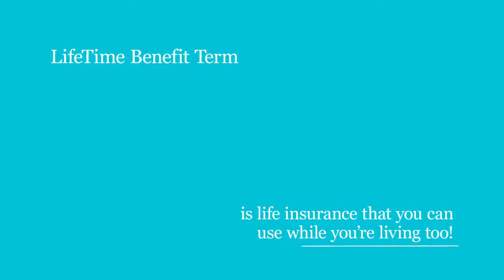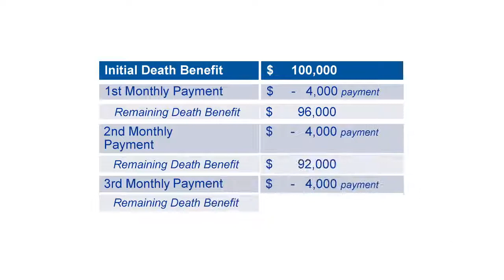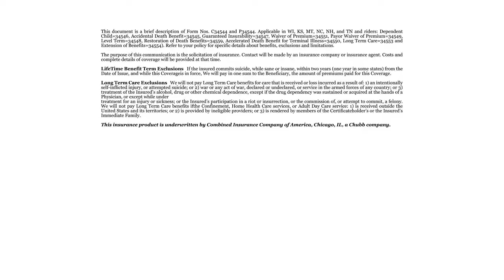LifeTime Benefit Term 75